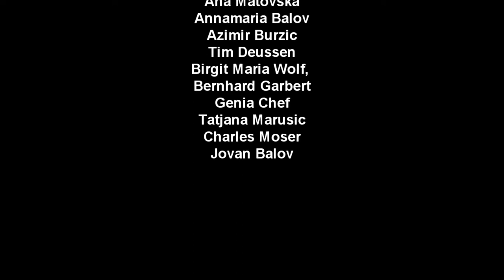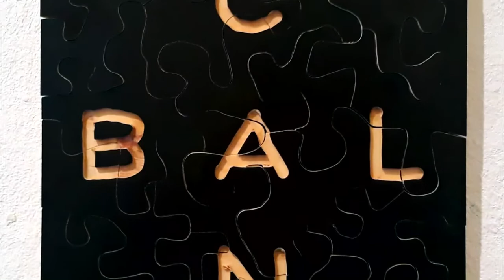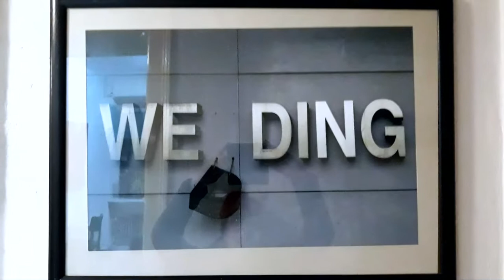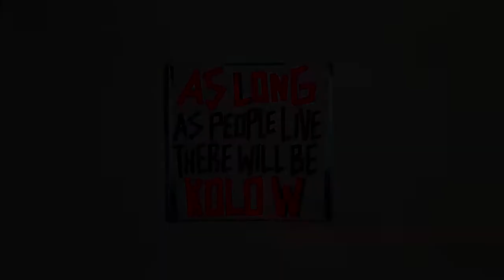18.01. - 02.02.2019, "Born to be alive - Kolonie Wedding wird 18"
Foto & Video: Azimir Burzic & Jovan Balov
Editing: Jovan Balov
Music performance: Vernesa Berbo & Eldina
Exhibition: "Born to be  - Kolonie Wedding wird 18"
Marlene Jachmann, Karen Stuke, Daniel Sambo-Richter,  Iwona Lili Borkowska, Lucyna Viale, Anton Laiko, Elena Ilina, Brigitta Friedrich, Andreas Wolf, Archi Galentz, Tiny Domingos, Cristina Artola, Christian de Lutz, Matthias Mayer, Zorka Lednarova, Kata Unger, Martin Loehr,

15 JAHREN Projektgalerie Prima Center Berlin
Ana Matovska, Azimir Burzic, Tim Deussen, Birgit Maria Wolf,
Bernhard Garbert, Genia Chef, Tatjana Marusic, Charles Moser, Annamaria Balov, Jovan Balov, Ira Schnaeider